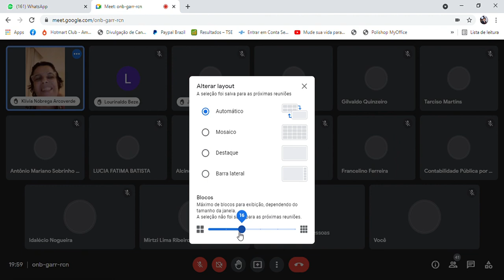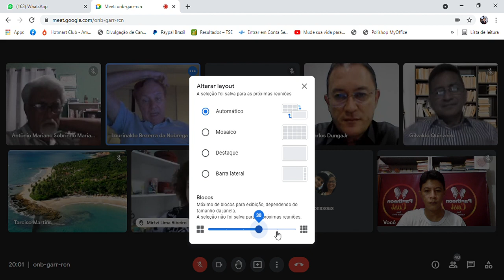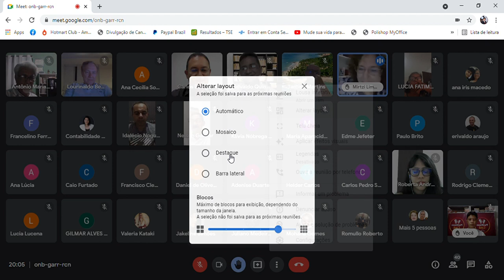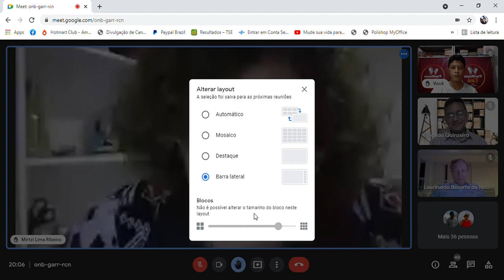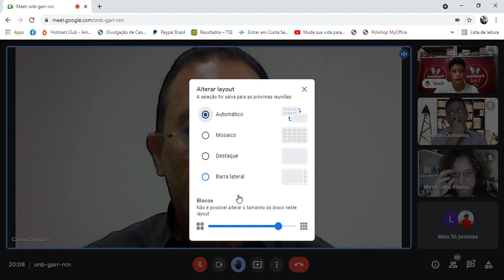SALA DE GESTÃO DE IDEIAS - Posicionamento do líder e Time de Alta Performance no Mundo Pós-moderno 1